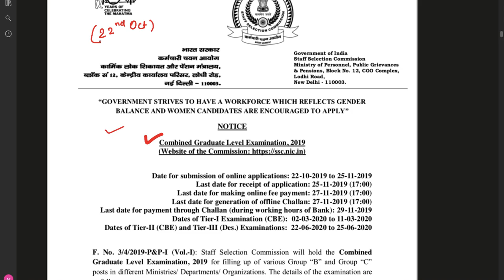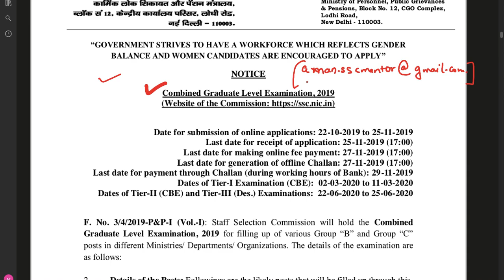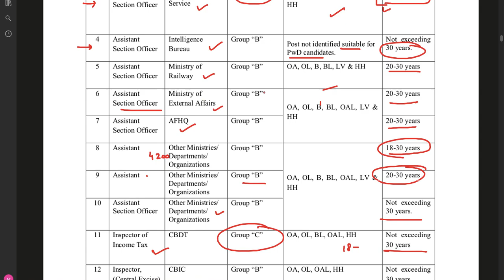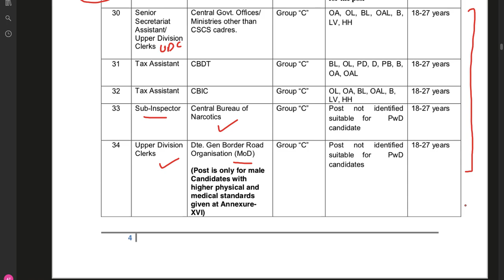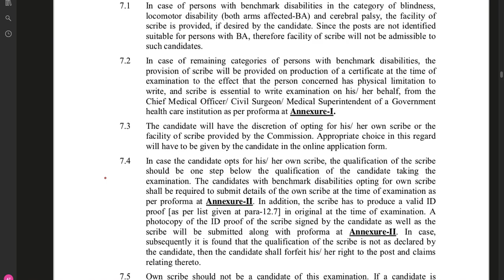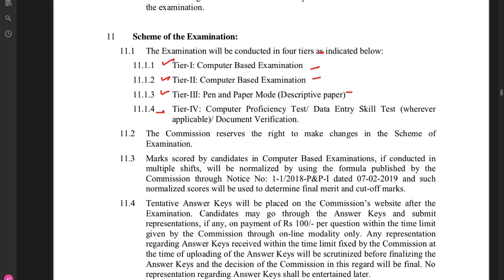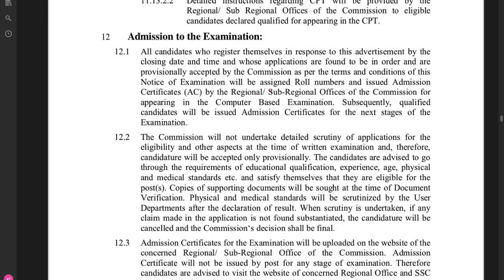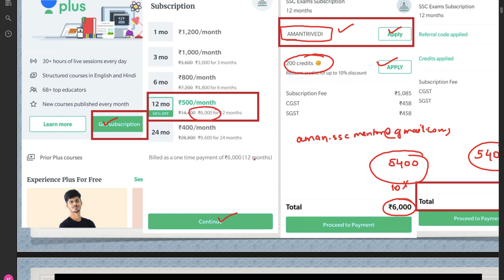SSC CGL 2019 Notification Out | Eligibility | Important Dates | Complete Information